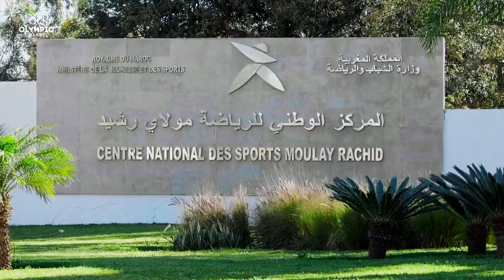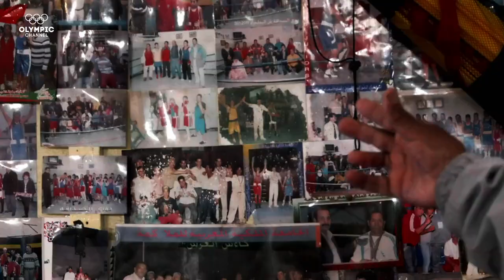Overcoming Social Stereotypes Through Boxing in Morocco | Generation Rise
Boxer Hasnaa Lachgar had to convince sceptical parents and overcome social stereotypes in Morocco to complete her inspiring Olympic journey.

Meet more athletes who are making their mark in the Middle East and North Africa: